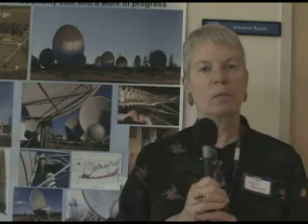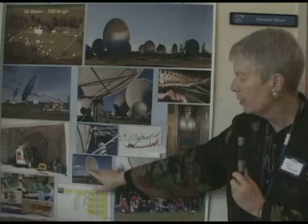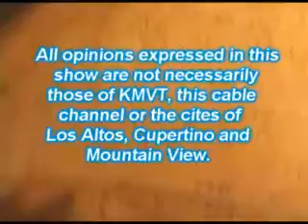SETI Institute Science Day 2006 (Part 4 of 6)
SETI Institute Science Day 2006

Part 1
Comets and meteors
Friedman Freund -- Earthquake prediction

Part 2
Edna Ddevore -- Spacesuit
Seth Shostak -- Detecting alien civilizations
Doug Vakoch -- Communication with aliens

Part 3
Josh Emery -- Have people look at spacecraft images and try to identify the moon or planet it came from.
William Phelps -- Peninsula Astronomy Society -- solar viewing

Part 4
Thomas Pierson -- SETI Chief Executive Officer
Jill Tarter -- Director, Center for SETI Research, Demonstration of Paul Allen radio telescope array.

Part 5
Frank Drake -- Director, Center for the Study Of Life In The Universe,
Frank Drake -- Study of ochids and how like evolve
Seth Shostak -- Expains what the SETI institute is

Part 6
Frank Drake -- Drake equation
Davis summers - Meteorites

John's World is a public access TV show shown in the San Francisco Bay Area